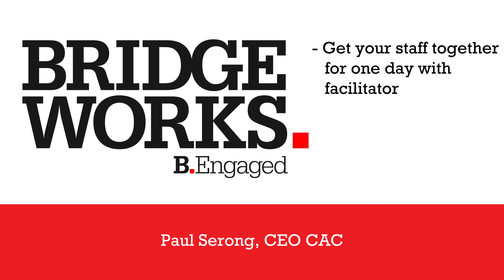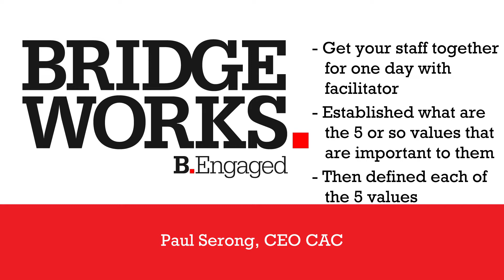How To Establish Your Organisations Values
Paul Serong has led many organisations over the past 4 decades. Many achieving awards over the years, including those concerning staff engagement. Paul shares simple and powerful ways to embed values into workplaces - some that have help him to more than double the bottom line of his growing organisations.